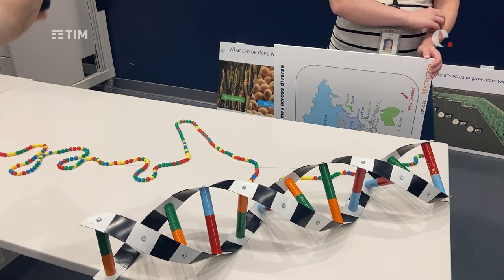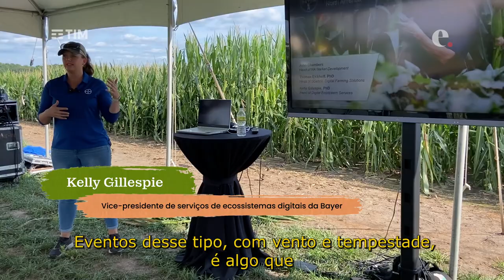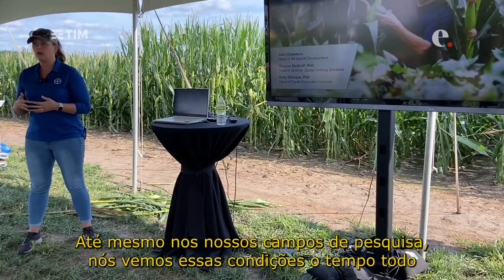Agricultura e inovação: conheça o centro de tecnologia da Bayer nos EUA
Exame Agro mostra o centro de inovação da Bayer nos Estados Unidos. Situado na região Saint Louis, no Missouri, o local oferece uma visão da agricultura do futuro e novas tecnologias. São testadas variedades de milho, trigo, soja e outras plantas mais resistentes às mudanças climáticas e herbicidas. Também são aplicadas inovações tecnológicas para melhorar o controle de doenças e aumentar a produtividade. Muitos avanços têm base na biotecnologia, que utiliza ativos naturais, e na agricultura de precisão.